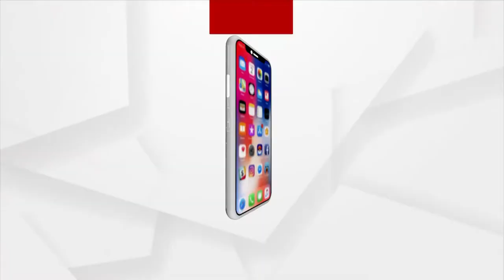ବରଗଡ଼ର କଂସ ହେଉଛନ୍ତି ପ୍ରଜାବତ୍ସଳ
ଆପଣ ଜଣିଥିବେ ଦ୍ଵାପର ଯୁଗର କଂସ କୃର ଥିଲେ, ତାଙ୍କ ପ୍ରଜା ତାଙ୍କୁ ଭଲପାଉନଥିଲେ କିନ୍ତୁ ବରଗଡ଼ର କଂସ ହେଉଛନ୍ତି ପ୍ରଜାବତ୍ସଳ...।